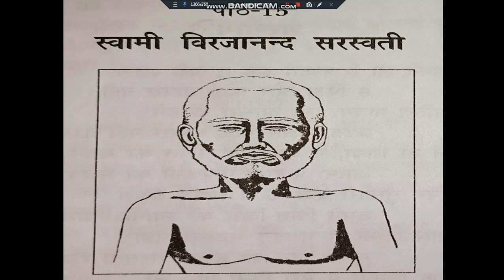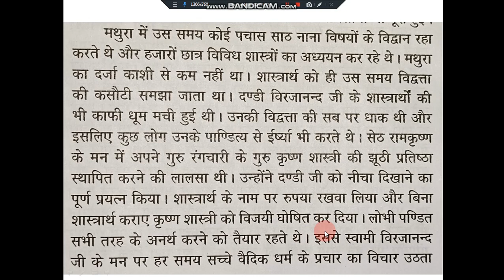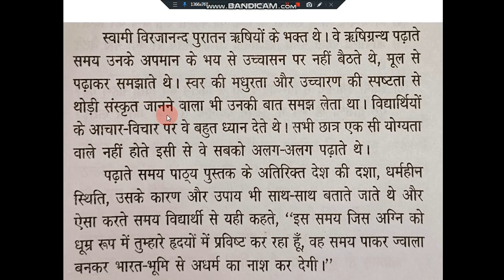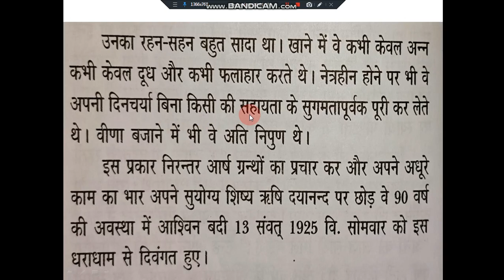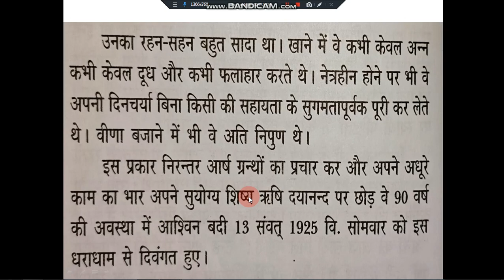स्वामी विरजानन्द |गुरु विरजानन्द दण्डी: जीवन एवं दर्शन| DAV SCHOOL |कक्षा 5 नैतिक शिक्षा | पाठ 15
महर्षि दयानंद सरस्वती के गुरु महर्षि विरजानंद दंडी का जन्म पंजाब प्रांत में जालंधर जिले के गंगापुर(करतारपुर) नामक गांव में प० नारायण दत्त जी के यहाँ हुआ था। पांच वर्ष की आयु में शीतला रोग के कारण उनकी दोनो आँखो की दृष्टि चली गई थी। तथा बारह वर्ष की आयु में ही वह माता-पिता की छत्र छाया से वंचित हो गये ।
विरजानन्द को बचपन में ही घर क्यों छोड़ना पड़ा? विरजानन्द के बचपन में ही उनके माता-पिता का देहान्त हो गया घर में बड़े भाई थे। परनतु बड़े भाई का व्यवहार अन्धे छोटे भाई के प्रति बड़ा कठोर था। बड़े भाई के असहनीय कठोर व्यवहार के कारण ही विरजानन्द को घर छोड़ना पड़ा।
विरजानंद जी ने अलवर के राजा को पढ़ाना क्यों बंद कर दिया
स्वधर्म, स्वभाषा, स्वराष्ट्र, स्वसंस्कृति और स्वदेशोन्नति के अग्रदूत स्वामी दयानन्द जी का शरीर सन् १८८३ में दीपावली के दिन पंचतत्व में विलीन हो गया और वे अपने पीछे छोड़ गए एक सिद्धान्त, कृण्वन्तो विश्वमार्यम् - अर्थात सारे संसार को श्रेष्ठ मानव बनाओ। उनके अन्तिम शब्द थे - "प्रभु! तूने अच्छी लीला की।